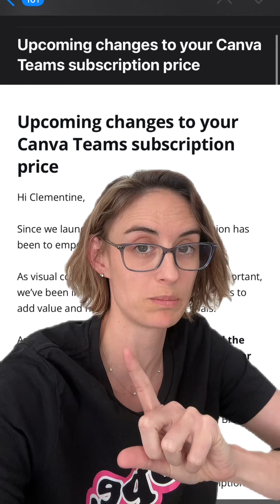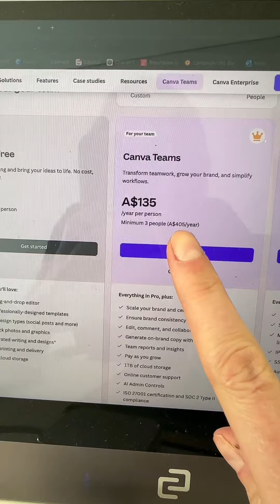Canva Increasing Prices by 300%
Canva is increasing their prices by 300%. How is that sustainable for small businesses or small teams of two? The Canva teams plan will come to $100 US per year per person. And in many industries that is quite simply unaffordable and unsustainable. Do better Canva. Any suggestions on a graphic design platform that’s easy to use like Canva was?